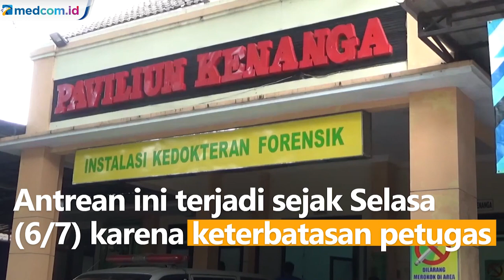Antrean Jenazah COVID-19 di RSUD Jombang Membludak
Antrean jenazah COVID-19 di RSUD Jombang, Jawa Timur membludak. Antrean itu terjadi setelah kasus kematian pasien COVID-19 melonjak hingga 48 orang. Antrean ini terjadi sejak Selasa (6/7) karena keterbatasan petugas yang melakukan pemulasaran jenazah COVID-19.

BPBD Jombang menjelaskan antrean terjadi karena setiap jenazah perlu penanganan khusus baik memandikan hingga memakamkan.

Dari total 48 jenazah, saat ini ada 22 jenazah yang sudah dilakukan pemulasaran dan dimakamkan. Sementara masih ada 13 jenazah yang masih mengantre.